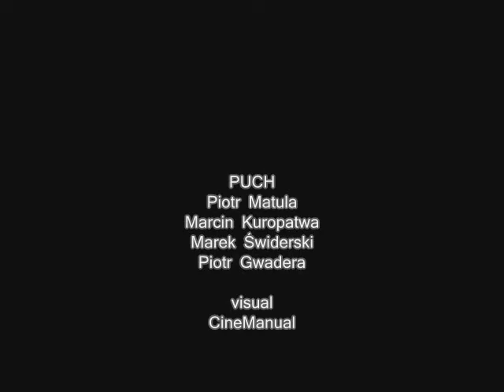PUCH - Live in Choroszcz ; visual - CineManual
PUCH - Live in Choroszcz Town ; visual - CineManual